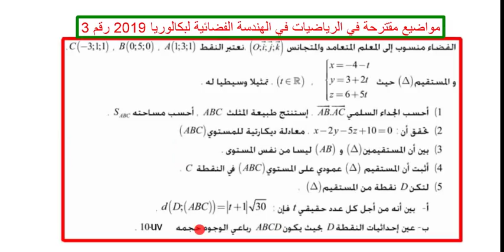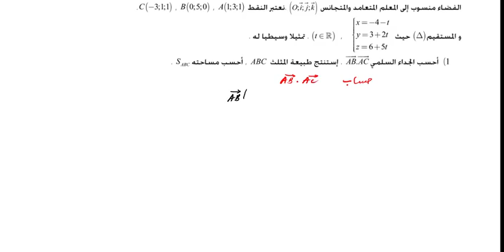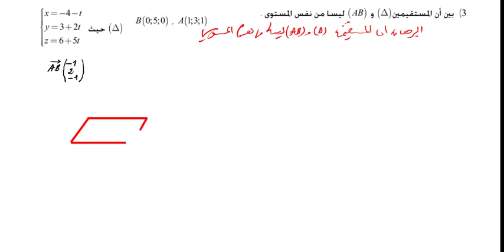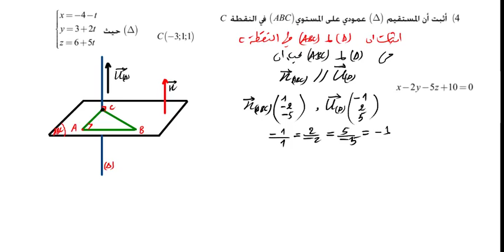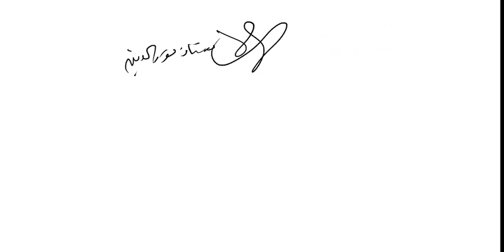مواضيع مقترحة في الرياضيات في الهندسة الفضائية لبكالوريا 2019 رقم 3